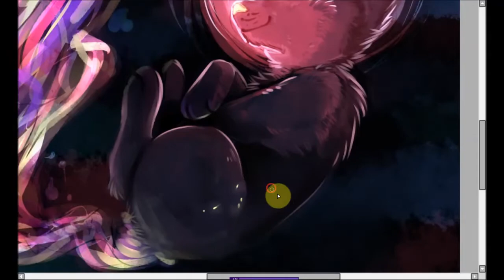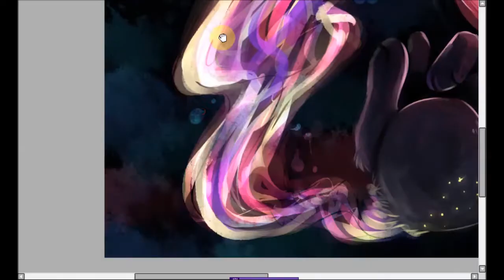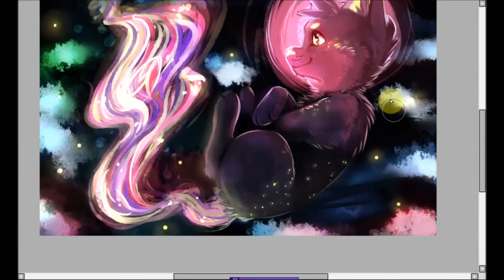[Speed Paint] Galaxy - Part 2